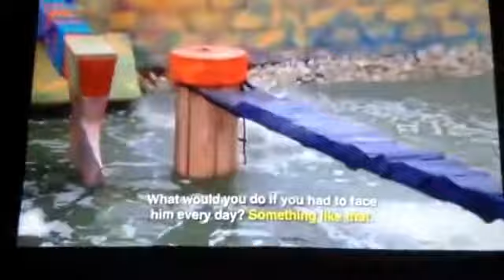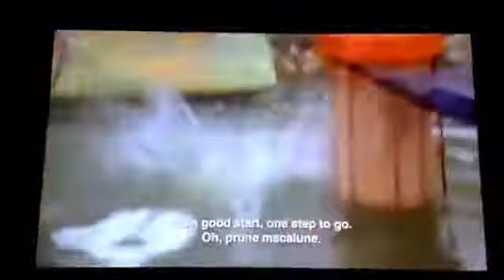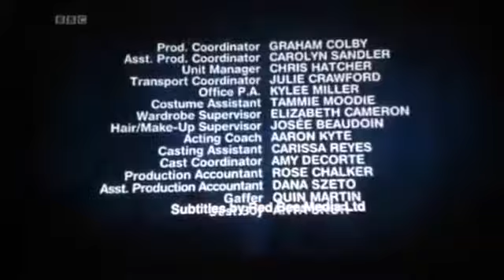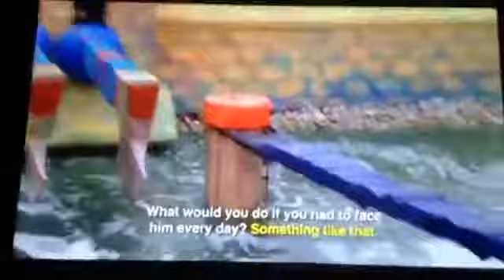Splatalot: Series 1: Episode 21 (The Cookies Crumble)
Matt and Jason fight over homemade cookies sent in by Attackers' moms. Gildar's ego upsets Thorne, while Skabb's comments about Shaiden infuriate the little .

Attackers: Estelle, Clare, Josh, Laurie, Alex, Olivia, Nicole, Adrian, Robyn, Julia, Janessa & Dustin. The ruler is King Dustin!

The Defenders stage a love-fest in the Stockade. Tinkor has a family reunion. Jason and Matt try an Attacker delicacy. And the Attackers try to back up their battle .

Splatalot is a hilarious medieval-themed physical game show geared to the tween audience, featuring an extreme obstacle course with heaps and loads of .